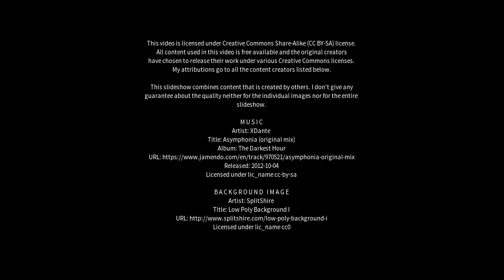Best places to visit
Best places to visit - Wellington (United Kingdom) Best places to visit - Slideshows from all over the world - City trips, nature pictures, etc.